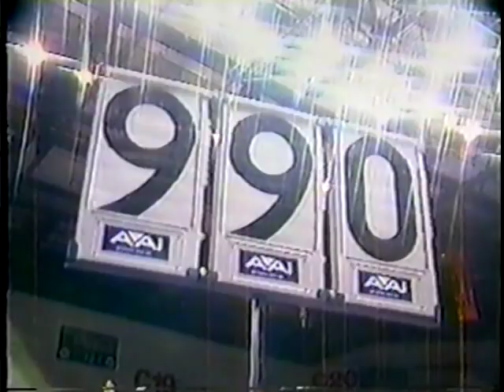1992 NCAA Men's Gymnastics Championships - Part 3/3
1992 NCAA Men's Gymnastics